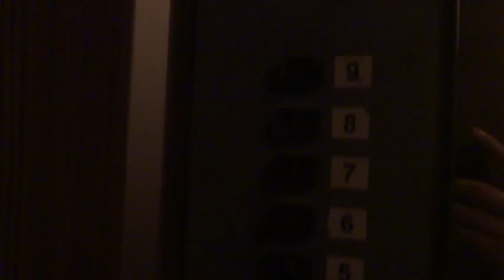Электрический лифт (г. Химки), V=0,71 м-с, г-п 320 кг (4)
Родионова 9А
Ссылка после замены: